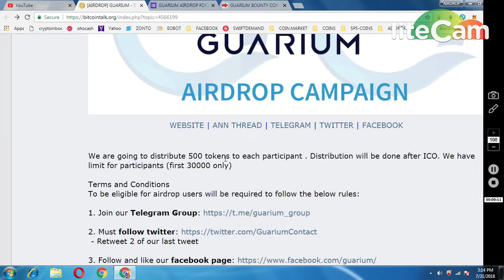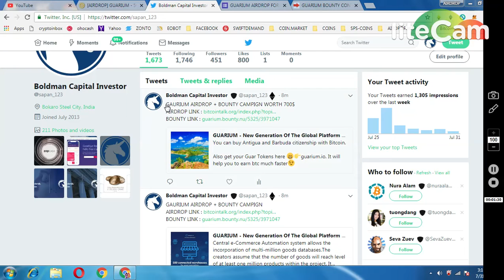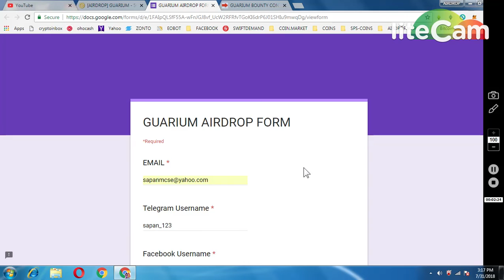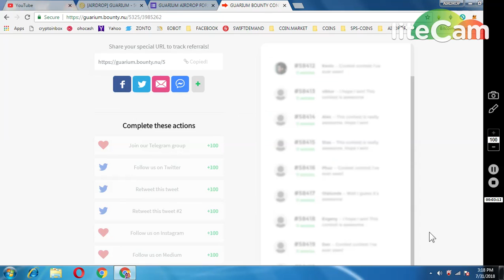GAURUM AIRDROP + BOUNTY PROGRAM WORTH 500$ TOKENS || DON'T MISS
** MUST REPLY ON THREAD ::-
Authentication Proof

Bitcointalk Username: kmsapan
Telegram Username: @sapan_123
Twitter Username: @sapan_123
Facebook Username: sapanmishramca
ETH: 0xa2870f6B4A698Ee8A6e251B701B446DA96245cD3
1) JOIN MY FACEBOOK GROUP(CRYPTOHUB) FORTOKEN EXCHNG
 v=ha1h5oKxwHA&list=PLU4ExmAMUbuWon5zoKtKw8fknnPNTTGWe